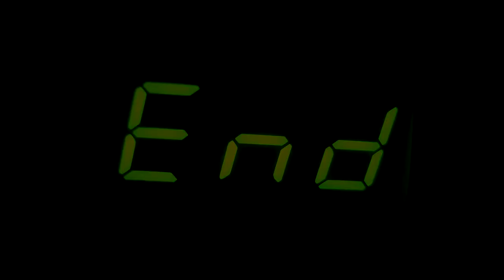★ TF2: Pyro Flare Gun Montage ►Team Fortress 2◄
Read description!☆ ▽ Like me on facebook, follow on twitter, join my Steam group! ▽ ➜ Facebook Fanpage: ➜ Twitter .

BackFire - a Pyro Frag Movie WTF moments part 6- .

I know most of these were 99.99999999% luck but they still felt amazing. Add me on steam Songs: .

Live: ▷ Twitter: ▷ Facebook: ▷ Steamgroup: .